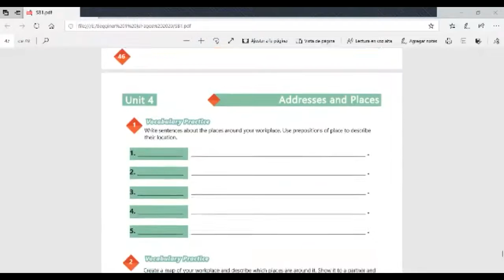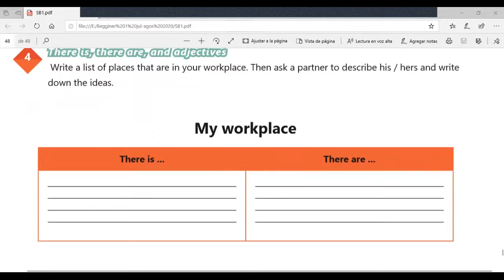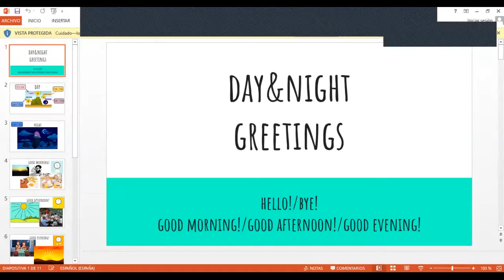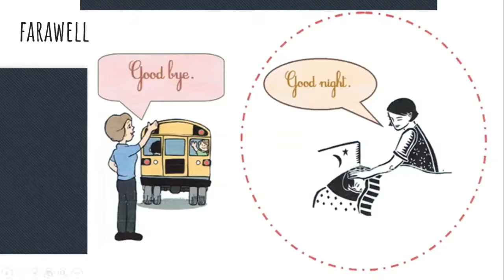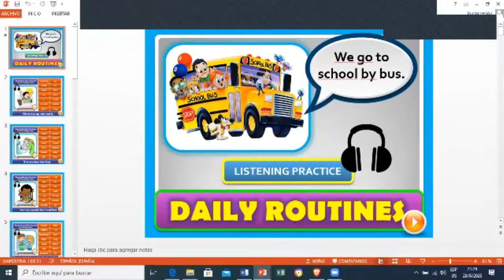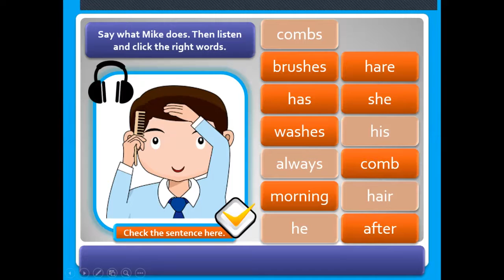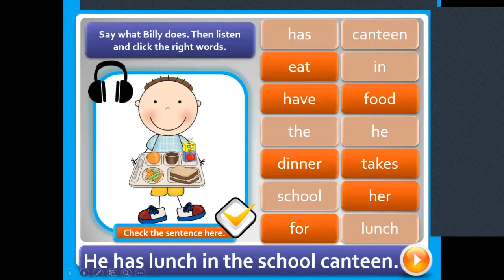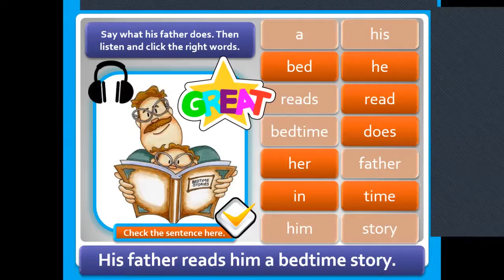Ingles Corporativo-Videoconferencia #20 There is, there are, and adjectives to describe workplaces.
Videoconference #20 There is, there are, and adjectives to describe workplaces.